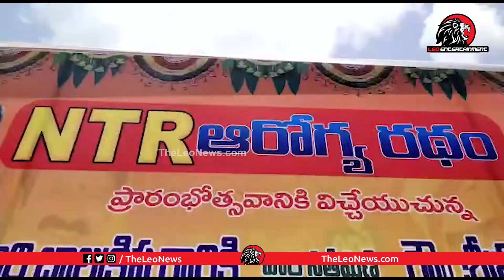బాలయ్య గొప్పతనం .. | See the Greatness of Nandhamuri Balakrishna | Nbk 107 | Leo Entertainment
Leo Politics

Leo Health

Leo Entertainment

Leo Devotional